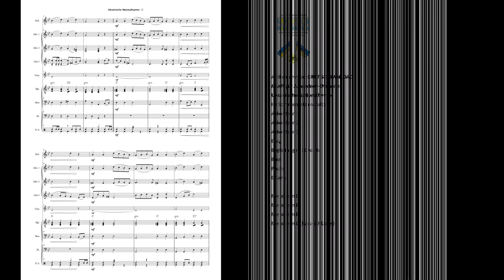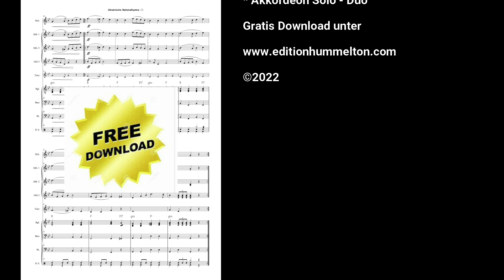Ukrainische Nationalhymne für Akkordeonorchester oder Solo/Duo Bearb.: Gottfried Hummel EHT©2022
Ukrainische Nationalhymne

Von Mychaljo Werwyzki & Pawlo Tschubynskyj

Bearbeitung: Gottfried Hummel
* Für Akkordeonorchester
* Für Akkordeon Solo & Duo
 EHT©2022

Weltweit werden aktuell Konzerte mit der Ukrainischen Nationalhymne eröffnet um Solidarität mit den Opfern zu zeigen.

Nun sind Noten der Ukrainischen Hymne auch für Akkordeonorchester oder
downloaden können.

Accordionists United For Hope And Peace.
Der Trailer zum Download hier auf YouTube...